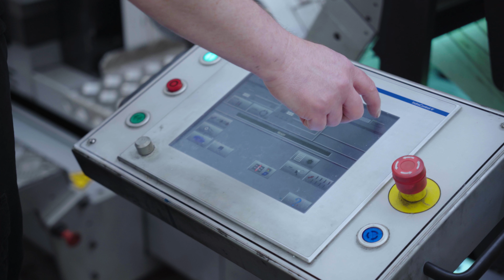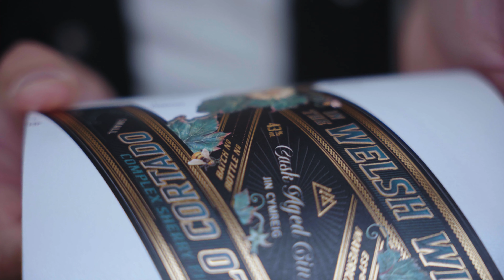Catch a glimpse of the amazing labels that Label Apeel Ltd produce on our finishing equipment!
Hear what Helena the Managing Director Designate at Label Apeel had to say about our world-class product offering, as well as our outstanding service, in this glowing customer testimonial ⭐